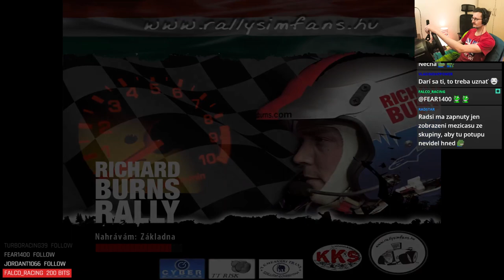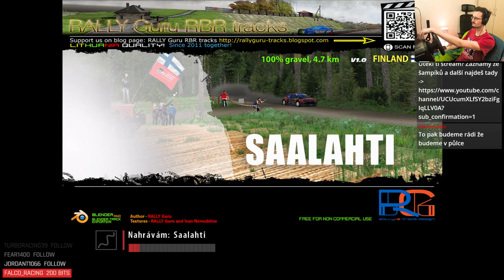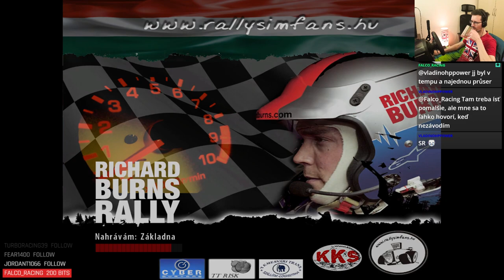CSR 2024 - Round 1 (Season 1)